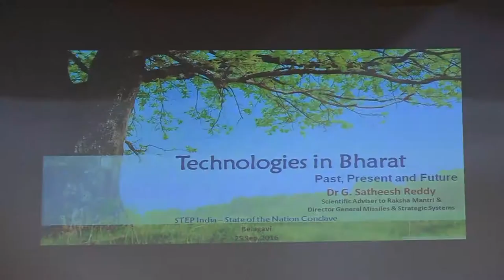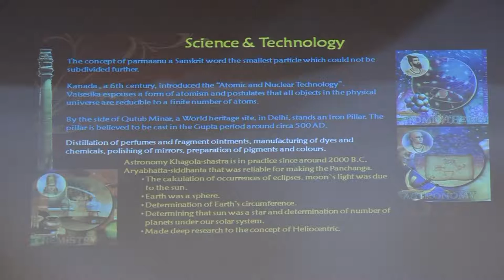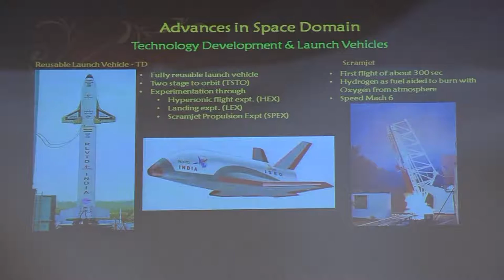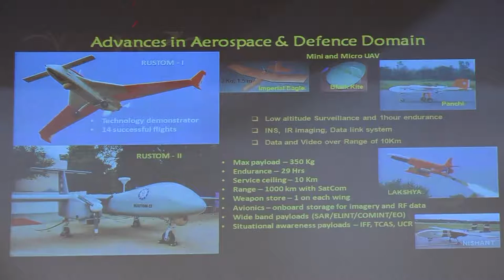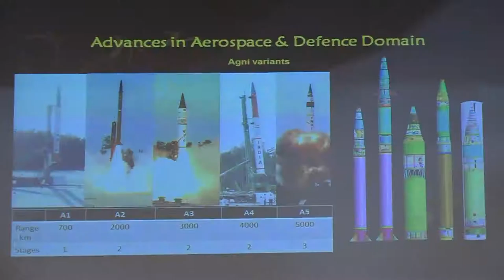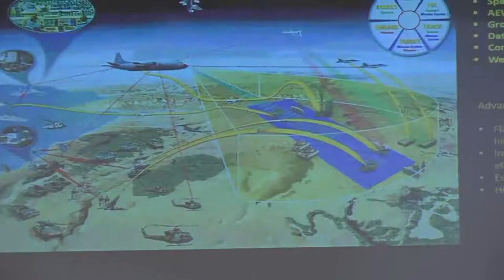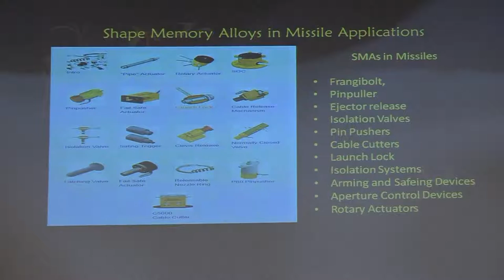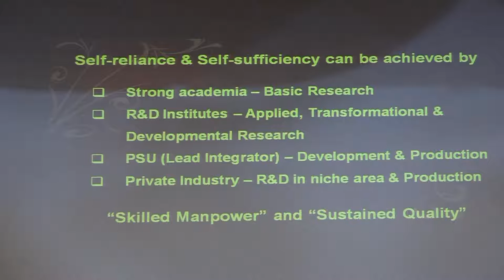Dr. G Sateesh Reddy on Bharat's Scientific Heritage at STEP: State of the Nation Conclave 2016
In these times marking national resurgence, with global attention and acclaim on Bharat, there seems to be an emergence of deliberate movement to spread negativity and fear, as being reflected by the media and prejudiced intellectuals. There seems a systematic effort at creating disorder to please or protect vested interests and hence, there is a dire need to reflect on the present state of this nation and present an objective picture about the age and times we are living in. Beyond the hype, hypocrisy and hysteria, Bharat needs to be understood and presented as a proud and rich civilization.
This annual event to be known as a State of the Nation Conclave was an attempt to counter malicious propaganda and present a positive and powerful image of resurgence and reality. on major four aspects mainly Social, Technological, Economical and Political.
                                           Technological:
 Ours is the land which gave ZERO to the mankind on which all the worthwhile scientific and technological discoveries and inventions stand on. We are the nation with the richest scientific heritage and the world’s pioneer and largest Universities.
 In the flat world, where technology is the great leveler and opportunity, what is the status of Bharat as a nation of Innovation?
 Having guided the world in the development and application of IT, are we equipped to bring a more fundamental shift in the Technological innovation and inventions?
 As Nations and Corporations lead individuals towards the Virtual world, has technology emerged as a more divisive or unifying force? Is technology equipped to offer a viable solution to the basic premises of life such as Health, Education, Security and Humanistic Values?
 The various strategies and startup revolution requires the foundation of a resourceful education and scientific temper. Are we equipped to face the future Shock?
This session will explore Bharat’s Scientific Heritage and Contribution to the present Global Technological Revolution.